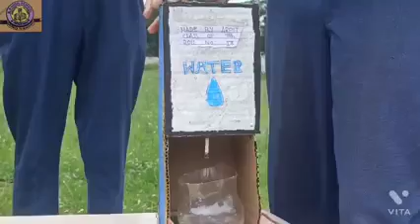Coordinator Ms,Pooja Manhas Distributed awards to students for their best performance. ❤️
“A family is one of the most precious gift from God.”

Coordinator Ms Pooja Manhas Distributed awards to students for their best performance. She said, our school provides various opportunities to our students to show their talent and creativity. Our lovely students have shown their best creativity by preparing hand made items.

Pooja said, awards are a way to encourage good behaviour and inculcate competitive spirit. The aim is to recognize that extra talent of our students other than academics and motivate them to shine in their respective fields.

Pooja Manhas further said, our institution has always provided its students with a healthy and fairly competitive environment to help them grow in every sphere of activity, be it academics, sports or any other extra-curricular role. We have given equal opportunities to all our students so that they realize their true potential and get ready to face the outer world once they complete their school studies. And I am much pleased to see our dear students performing and excelling in their respective areas of interests.